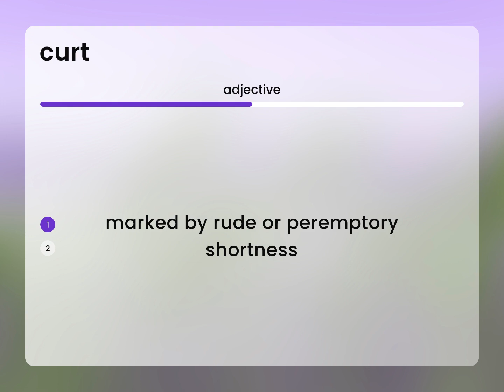Curt — CURT definition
CURT meaning

Susan Miller (2023, March 5.) Curt in the dictionary